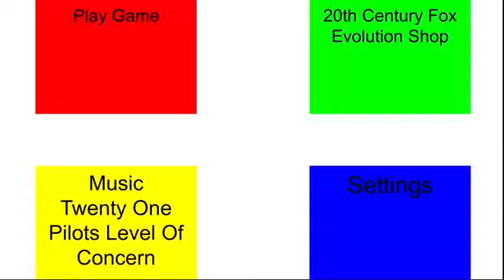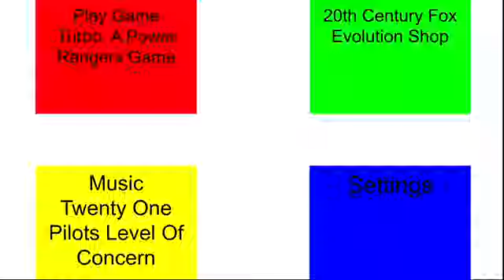Turbo; A Power Rangers Game (20th Century Fox Evolution Startup Screen)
Requested By The One And Only PJ Berri
Note: This Game Is Owned By 20th Century Fox